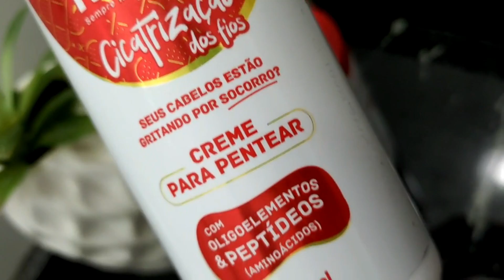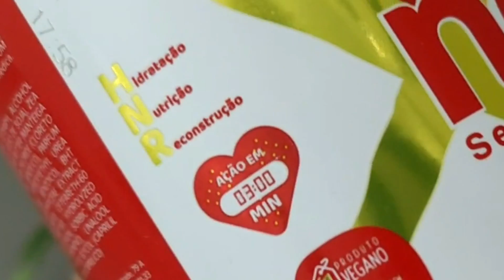📌NOVEX CICATRIZAÇÃO DOS FIOS LINHA LIBERADA LOWPOO BARATINHO DE MERCADO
RESENHA DA LINHA CICATRIZAÇÃO DOS FIOS DA NOVEX
Promete Hidratar e nutrir profundamente auxiliando na recuperação profunda evitando a perda rápida de água dos fios. Para todos os tipos de cabelos, principalmente os danificados por excesso de lavagens, exposição ao sol, sal, cloro, tratados com escova, chapinha ou pintados.
Baratinho de mercado!
Linha toda liberada Low Poo.